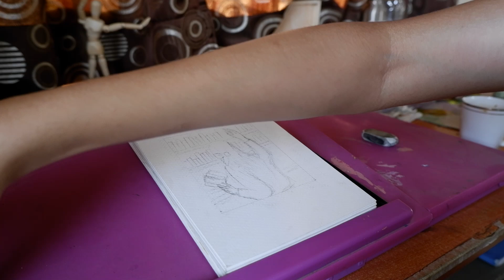Painting a watercolor Polaroid Portrait | quick Sketching techniques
In this video, learn how to create a watercolor Polaroid portrait using quick sketching techniques. Join me as  through the process of capturing someone's likeness in a fun and creative way.

Materials used in this tutorial: watercolor paper, watercolor paints, brushes, water, palette, pencil, eraser, and a reference photo.

Join me on this artistic journey and unleash your creativity with watercolor Polaroid portraits. Let's dive in and create something beautiful together!